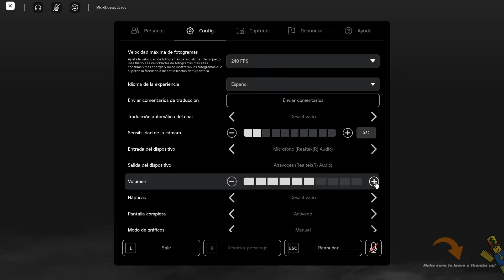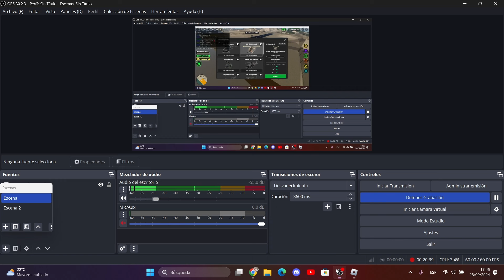New update F-18 and more War Tycoon